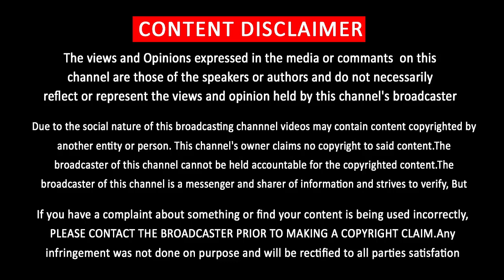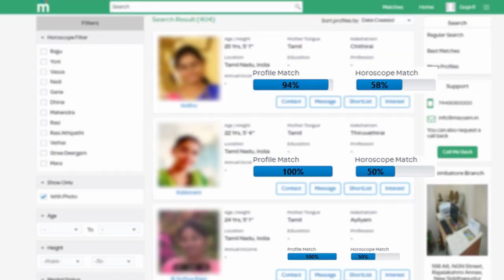Petta and Viswasam Not Beat Sarkar Collection | King of Box Office | Vijay | Ajith | Rajini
பேட்ட விஸ்வாசம் மொத்த வசூலையும் முந்திய சர்கார் வசூல் மன்னன் தளபதி

            [THIS CHANNEL DOESN'T SUPPORT PIRACY]
                         [YOU CAN FOLLOW US ON]